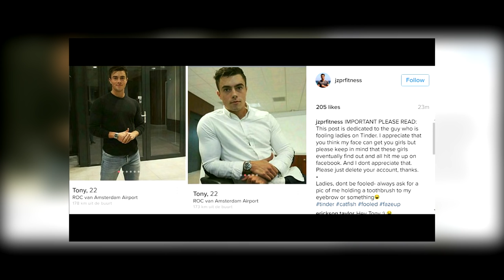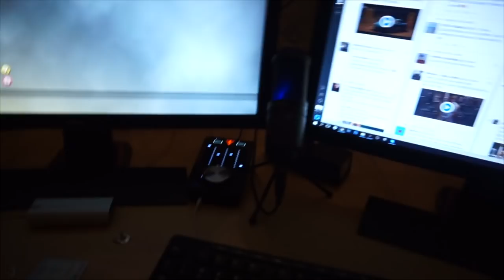I Was On DramaAlert!!